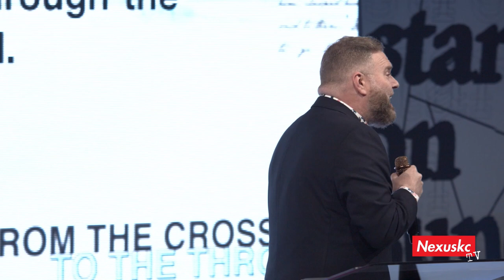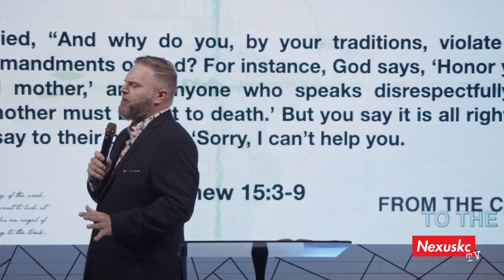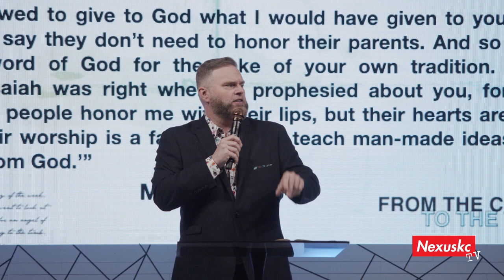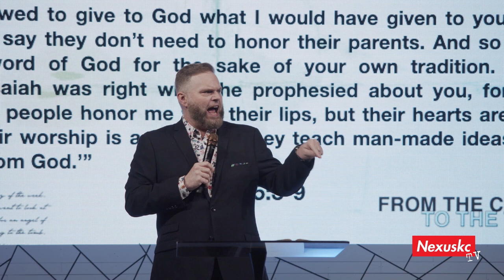From The Cross To The Throne | Easter Full Sermon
In this sermon, Pastor Jon teaches on how the enemy is trying to keep people stuck at the cross instead of looking at the empty tomb. The cross is where the devil thought he had defeated Jesus, but the empty tomb is evidence of VICTORY!

To support this ministry and help us continue to reach people around the world